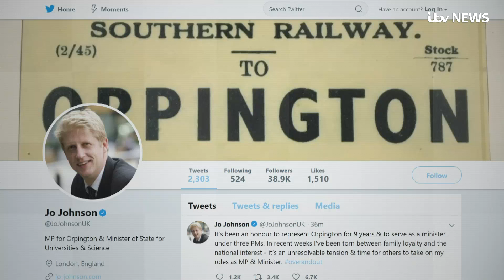'EU divides families' Boris Johnson says as brother Jo quits politics | ITV News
Boris Johnson has said his brother "does not agree with me about the EU because it's an issue that obviously divides families".

It comes after Jo Johnson, who backed remain, said he's been caught in an "unresolvable tension" and quit as an MP.